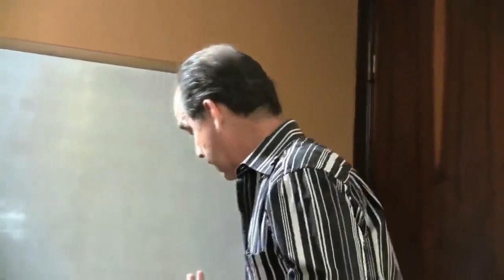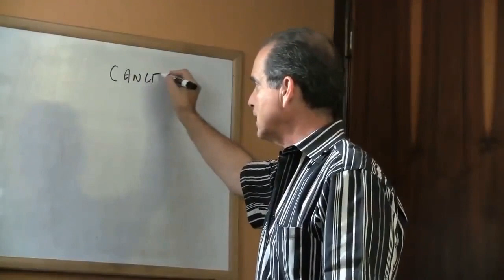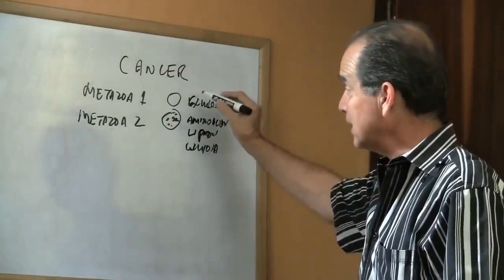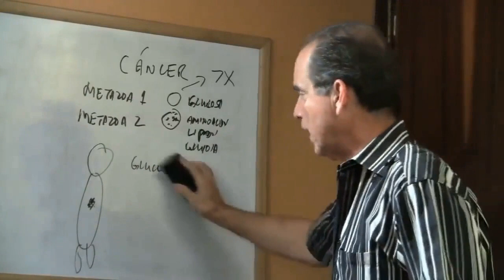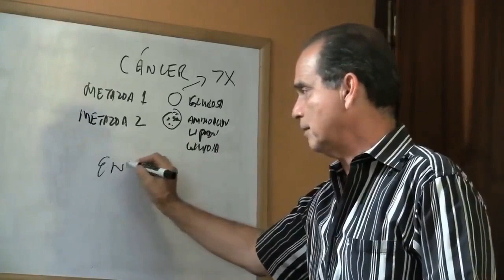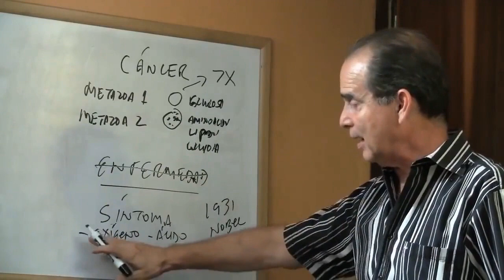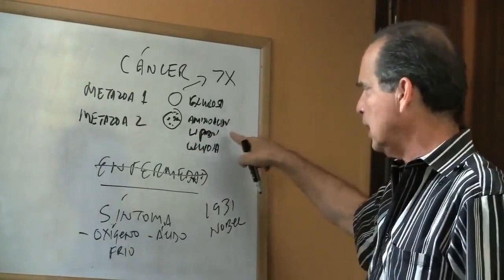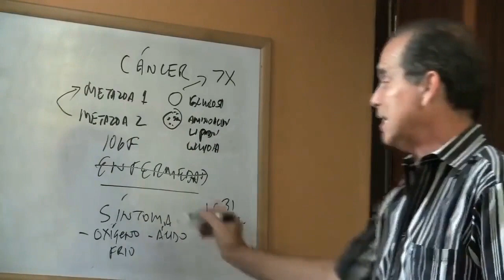#919 O cancro não é uma doença, é um sintoma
Neste episódio, Frank Suarez explica quais são os sintomas de câncer normalmente experimentados por pacientes que foram diagnosticados com ele.